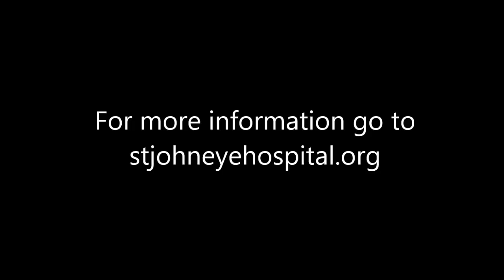Joint Teaching Programme